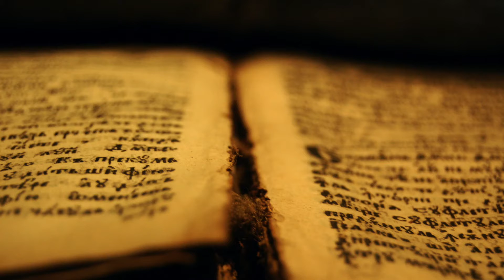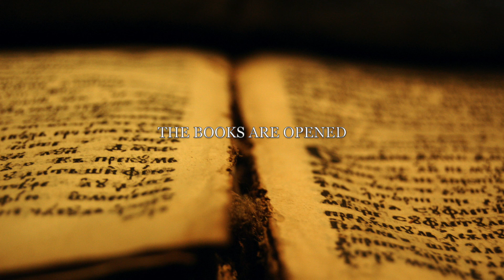THE BOOKS ARE OPENED